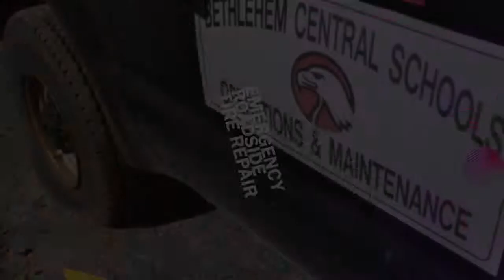Flat Tire Repair Tractor trailer Heavy duty trucks roadside assistance Ellenwood, GA 404 399 3474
Flat Tire Repair Tractor trailer Heavy duty trucks roadside assistance in Georgia 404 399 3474 Proudly serving the city Ellenwood Georgia